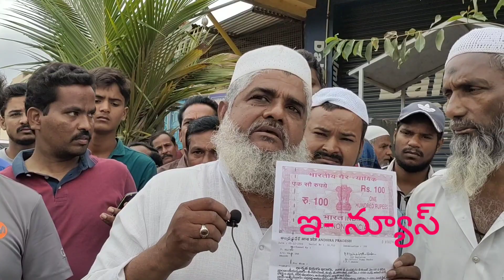కదిరి నారాయణమ్మ కాలనీ లో పేద వాళ్లకు అన్యాయం జరిగితే సహించం ఆర్ సీపీ నేత తుమ్మల ఇలియాస్